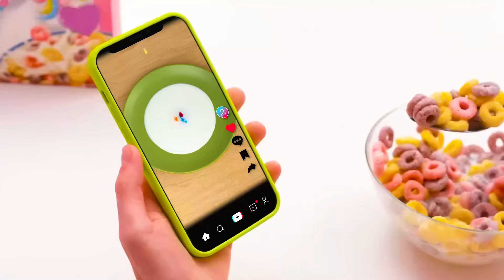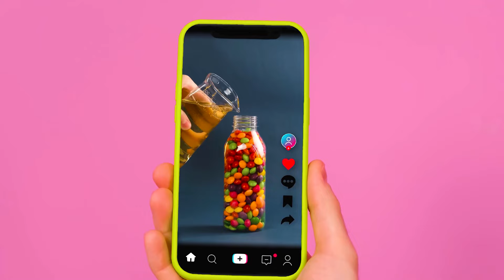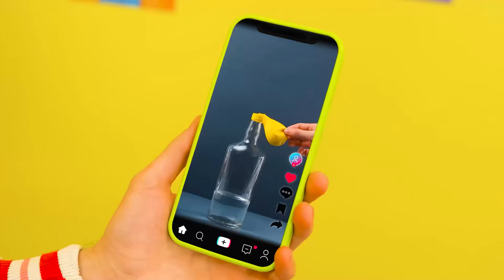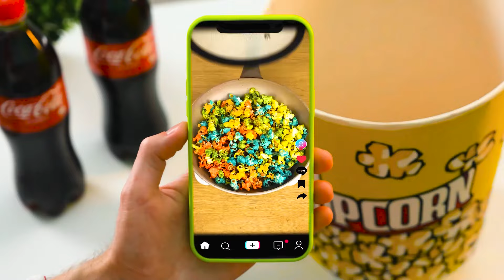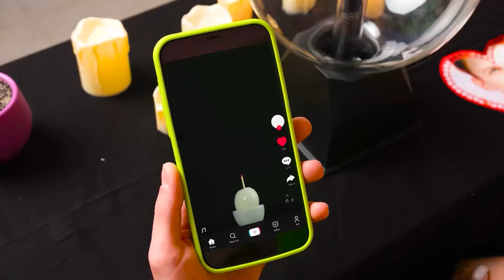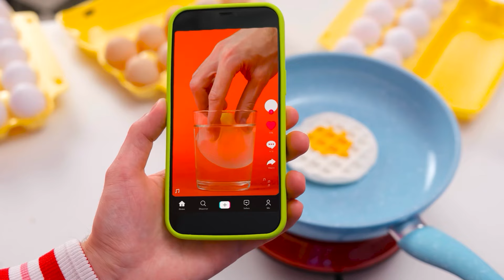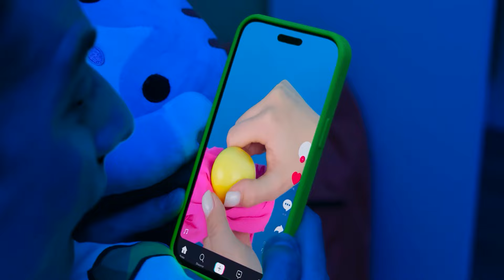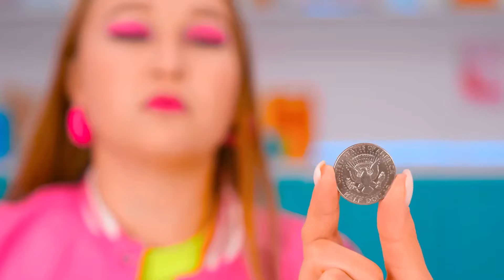Kami Menguji Kiat TikTok Viral Dan Mencari Yang Berhasil | Hack Makanan Lucu BooGaGa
Hari ini kami akan tunjukkan padamu kiat-kiat hidup baru yang menarik! Bergabunglah dengan kami, ini akan sangat menarik!